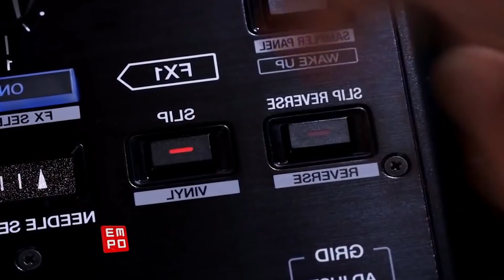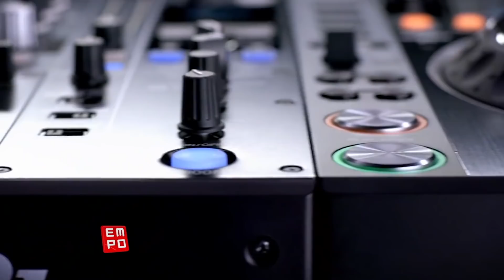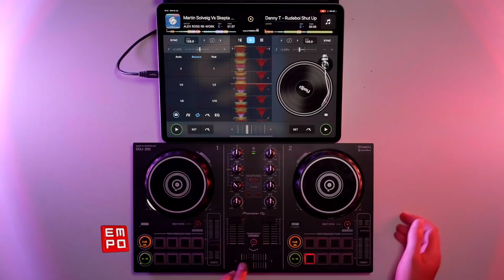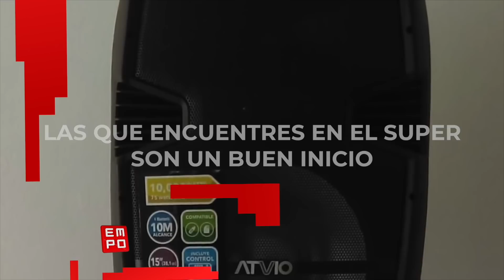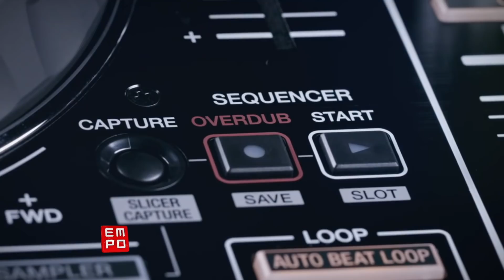¿CUÁNTO CUESTA SER DJ?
música electrónica
electrónica
electrónica mix
para bailar
música 2019
2019
dance
electrónica escuchadas
musica para fiestas
empo